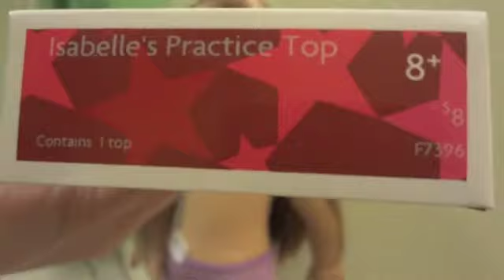Getting Mkcenna Into Isabelle's Scrunch Pants and Practice Top!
100% Recommended!

RATINGS AND OPINIONS IN OPENING VIDEO IF WANT TO BE SEEN! :)